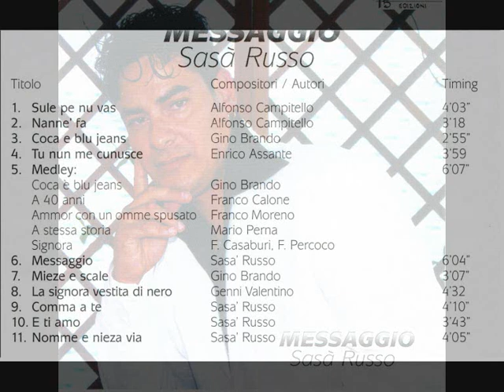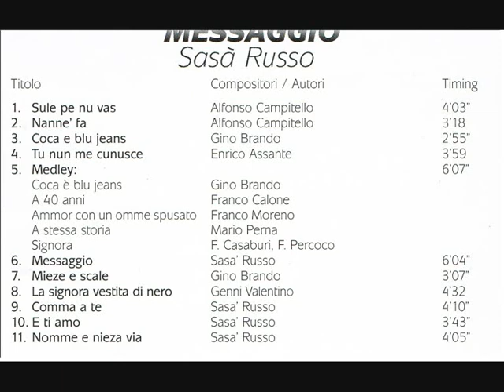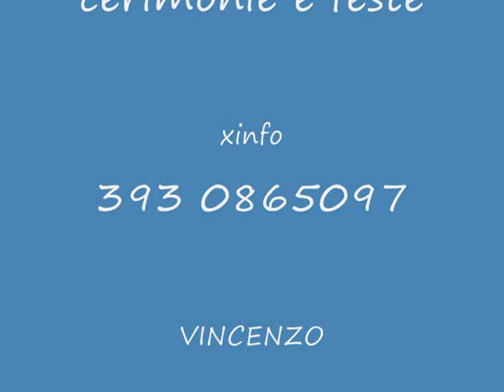SASA RUSSO successi .wmv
cantante partenopeo